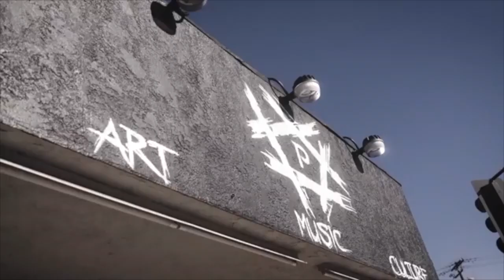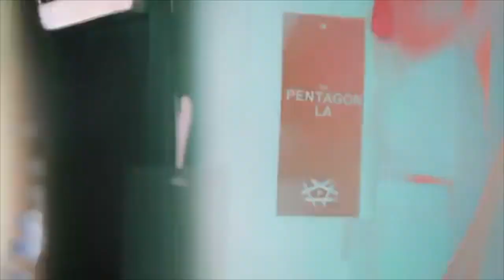R-Mean, Blocboy JB and S4G4 - Enemies (Instrumental W Hook)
R-Mean, Blocboy JB and S4G4 - Enemies

R-Mean links with Memphis' own Blocboy JB and Canadian duo S4G4 for this high energy street anthem "Enemies" . Now streaming on all platforms

Directed by Alex Kodo
Shot and Edited by ZeKing @CraftedbyZeking
Produced by Tina Chuldzh

Song Written and Performed by R-Mean, Blocboy JB and S4G4
Produced by Rah Sounds and Darius King
Mixed by Jaycen Joshua for The Penua Project

R-mean on: Tik Tok - @rmeanptg
R-mean on: Snapchat - @rdashmean